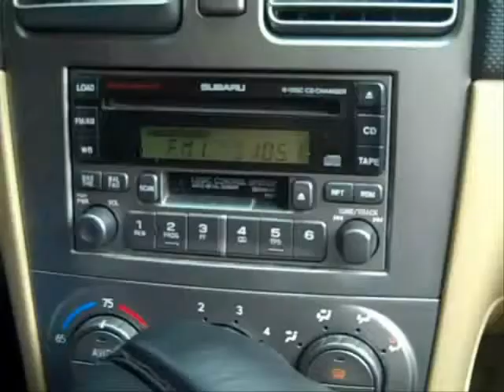TOMAHAWK (Official Trailer SUMMER 2010)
Sneak peak of the upcoming action pack film of this summer 2010